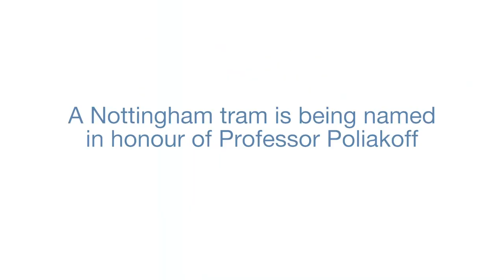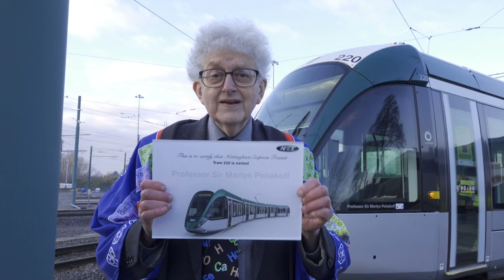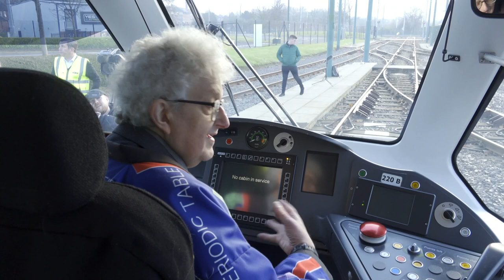A Tram is named after The Professor - Periodic Table of Videos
A Nottingham tram is named "Professor Sir Martyn Poliakoff".

Filmed by Sean Riley